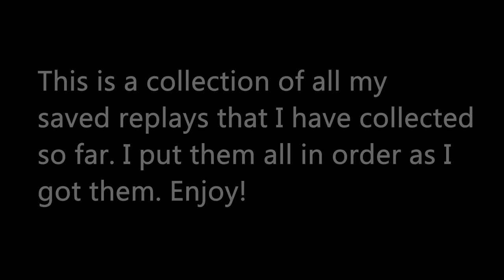0-300 Hours - a Rocket Leauge montage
So I decided to finally put all of my replays that I've saved over the past few hundred hours that I've played and I put them all in order so the first clip you see is the first highlight that I've saved and the last one is the most recent one.

I wanted to try and put in some old songs from my childhood and I think it turned out alright, maybe not the most fitting music but whatever.